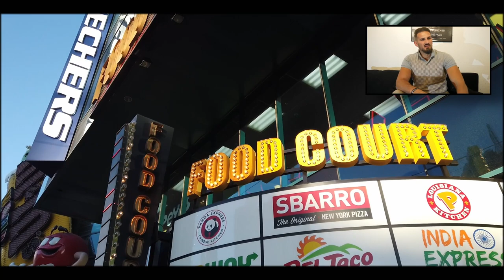ALL ACCESS - Las Vegas: Emir Ahmatovic vs. Filip Hrgovic I Fight-VLOG I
We bring you an exclusive look behind the scenes and inner circles as the german superstar Emir Ahmatovic fight the first time in Las Vegas.

Wir liefern euch exklusive Einblicke und Eindrücke von Emir Ahmatovics Kampf in Birmingham.